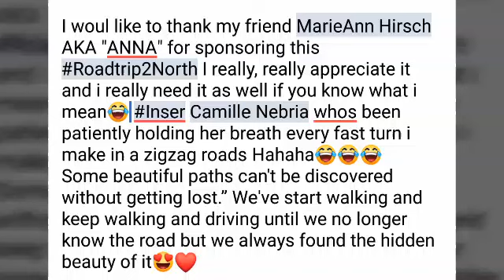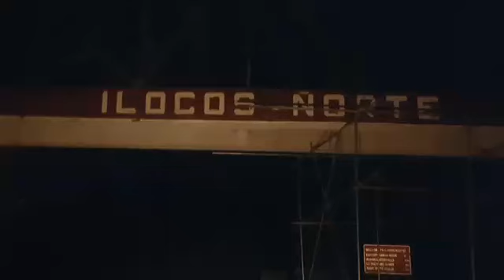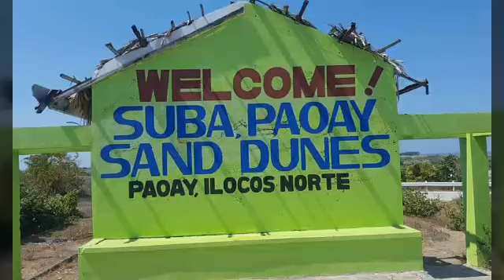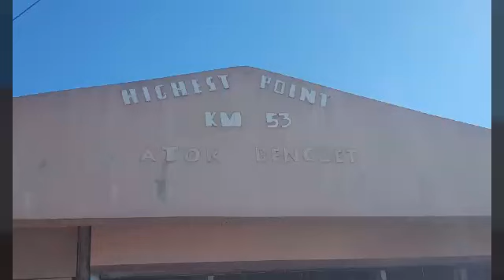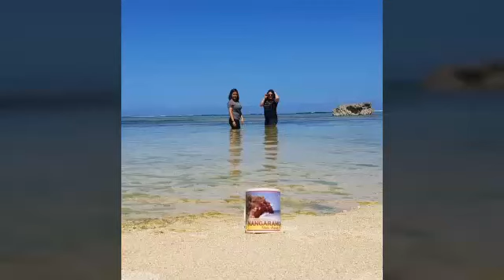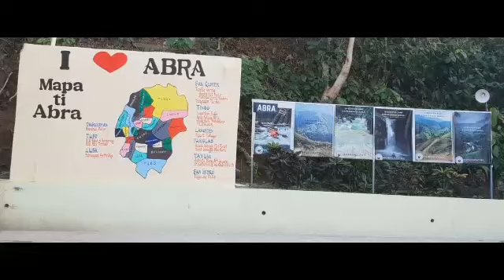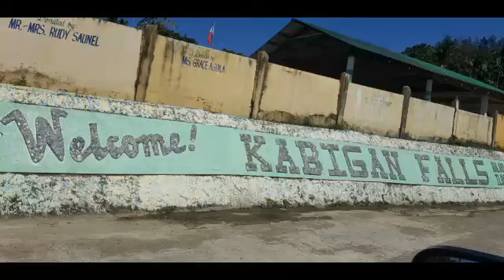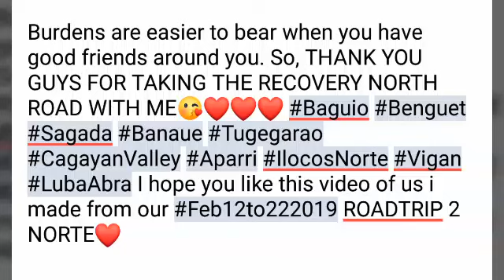Trip to Norte February 12-22, 2019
Hashtag Anna, Camille and Jjaye🤗
3 Bibe sa Norte